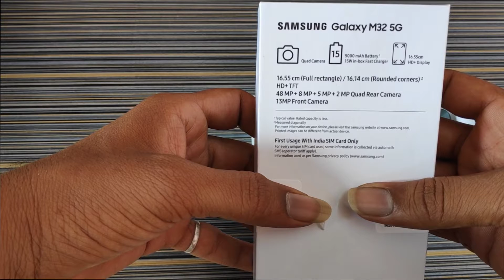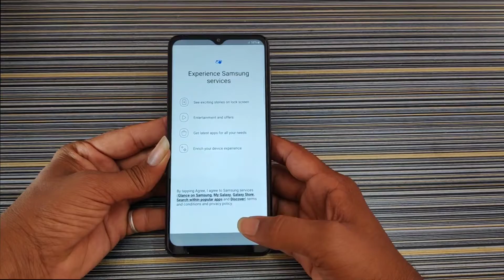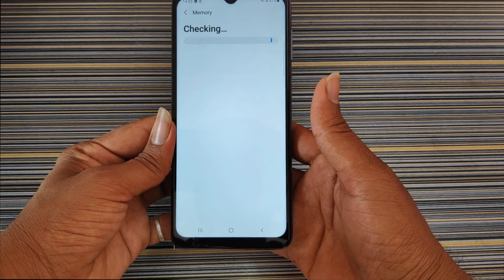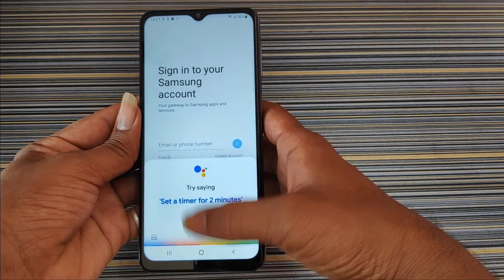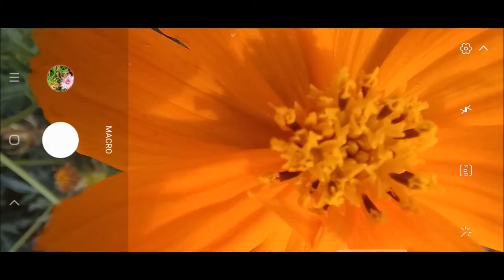இந்த ஃபோன் வாங்கலாமா ? | Samsung M32 5G | User review | Unboxing in தமிழ்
Samsung M32 5G Phone detail review after used for a week. இந்த ஃபோன் வாங்கலாமா வேணாமாநு இந்த வீடியோ பாதுடு முடிவு பணுங்க.

நன்றி.